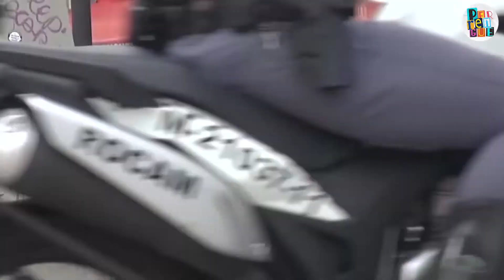JOGO DE REALIDADE VIRTUAL NA RUA | PERRENGUE NA BAND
Biscui vai pra rua jogar em Realidade Virtual, o problema é que só ele tá vendo o tal jogo!

Todo domingo tem